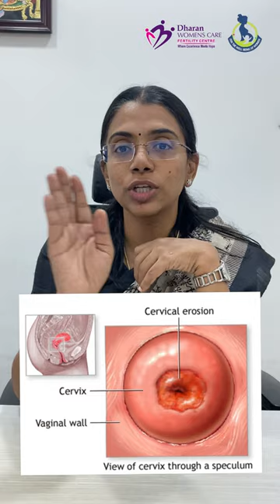Dive into Cervical Cancer: What's Essential to Know?